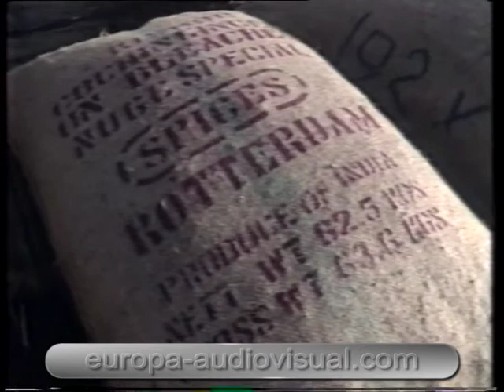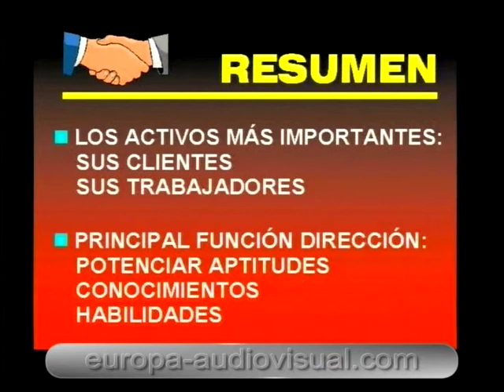Dirección y gestión de recursos humanos. [02]. Funciones de la dirección de RR.HH.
PROGRAMA.
El curso "Dirección y gestión de recursos humanos" se presenta en formato de 3 cintas de vídeo VHS y estructurado en los siguientes capítulos:

VIDEO 1.
1º. Funciones de la dirección de RR.HH.
2º. Objetivos básicos.
3º. Objetivos estratégicos.
4º. Plan estratégico de RR.HH.
5º. Condiciones para alcanzar la eficacia.

VIDEO 2.
6º. Departamento de RR.HH.
7º. Planificación de los RR.HH.
8º. Evaluación de los puestos de trabajo.
9º. Detección de necesidades.
10º. Reclutamiento y selección de personal.
11º. Formación profesional.
12º. Políticas de retribución.

VIDEO 3.
13º. Motivación de RR.HH.
14º. Comunicación.
15º. Proyectos de empresa: objetivos calidad total.
16º. Los círculos de calidad.
17º. La calidad de vida en el trabajo.
18º. Y, por último, un resumen final.